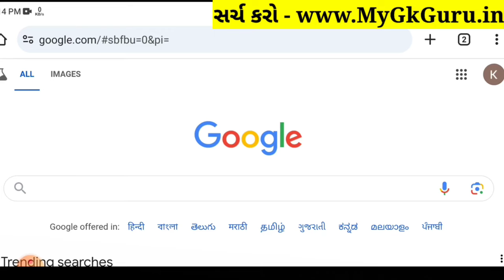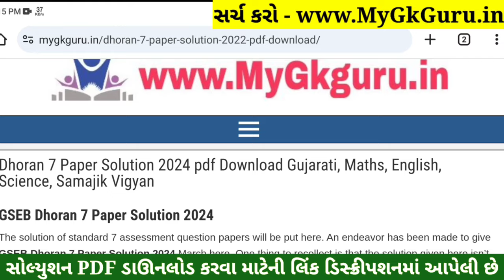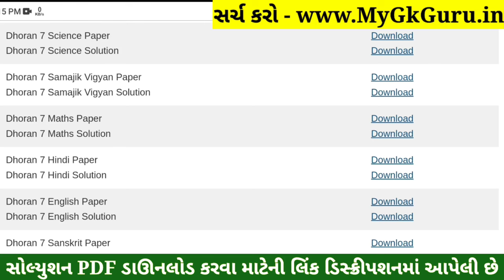💥 Std 7 Hindi Paper Solution 2024 80 Marks, Dhoran 7 Hindi Paper Solution 2024 Std 7, Std 7 Hindi